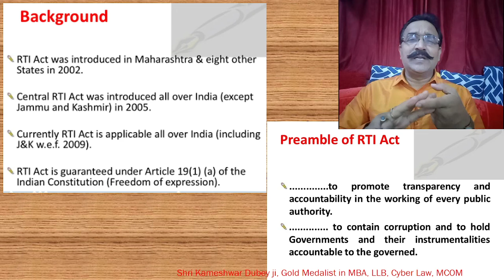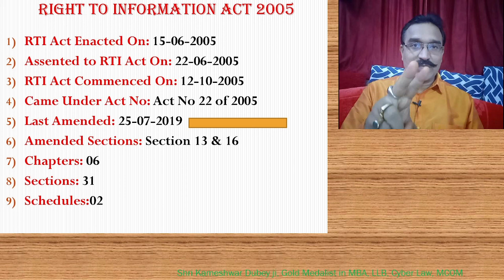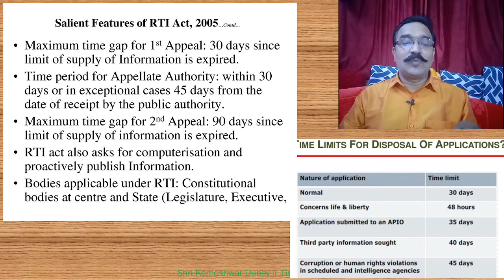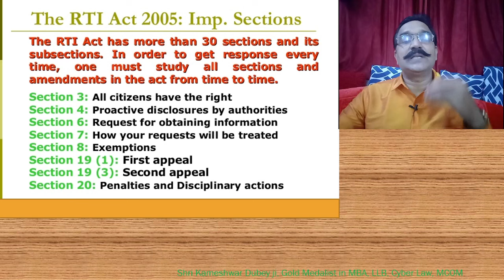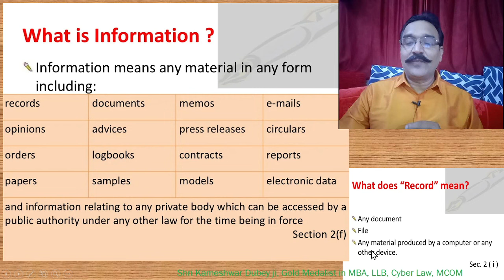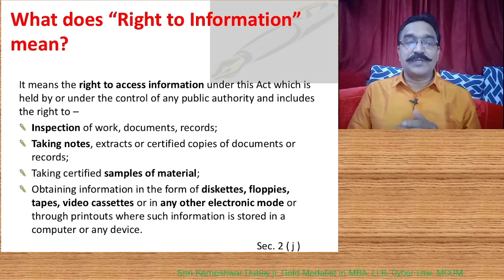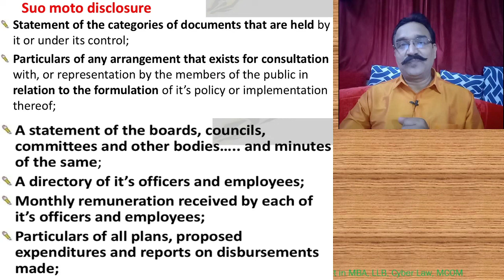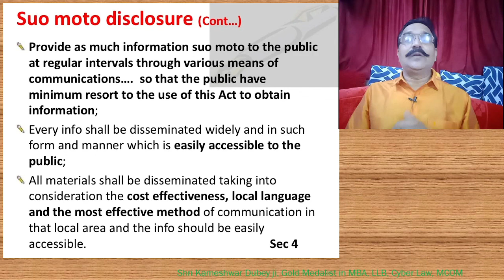RTI1. RTI Act Part 1